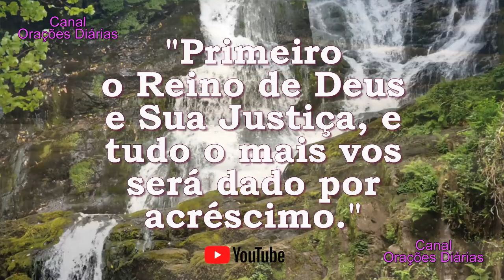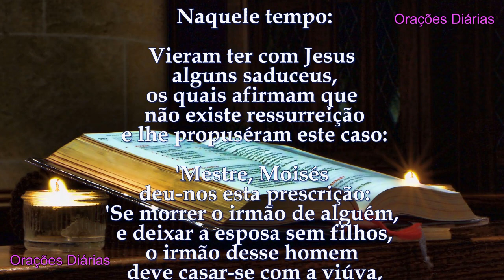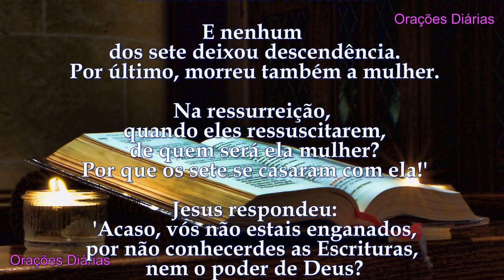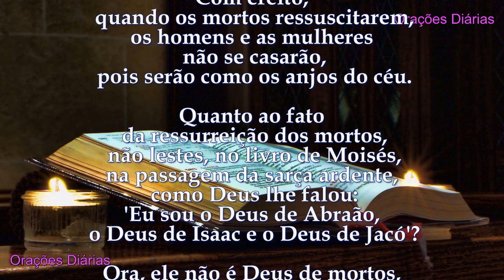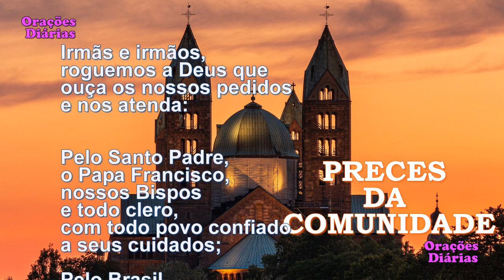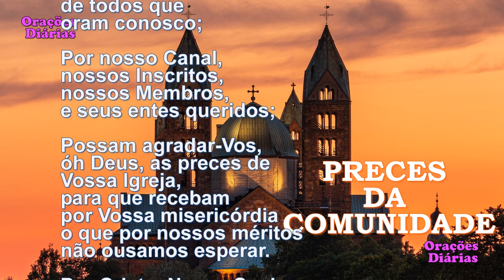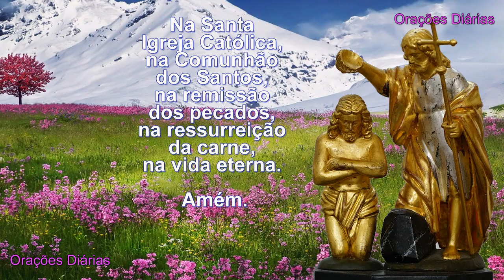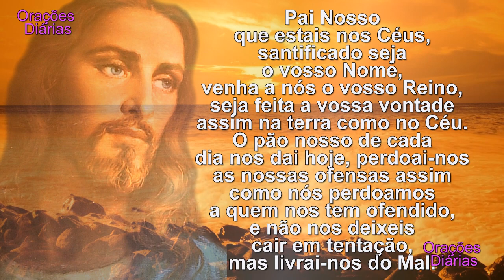Liturgia do dia 7 de Junho, Santo Antônio, Evangelho São Marcos 12,18 27